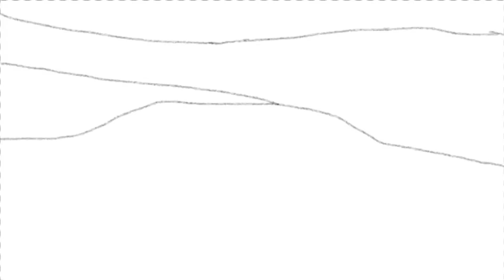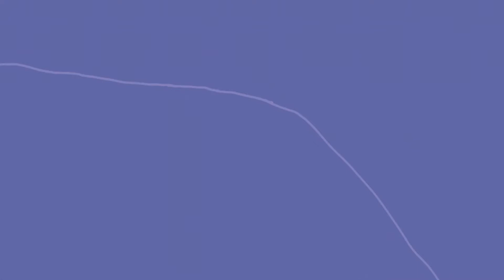Screenshot to Art Speedpaint | Season of the Little Prince | Sky: Children of the Light (SPOILER)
Doing a Screenshot to Art Speedpaint Challenge. Comment down if you want me to do more. 100 Likes = more Screenshot to Art Speedpaint

Apple's iPhone Game of the Year, Apple 2020 Design Award & @thatgamecompany's latest multiplayer game. Available on iOS and Google Play, with other formats to follow.